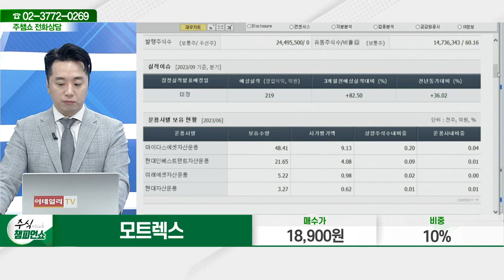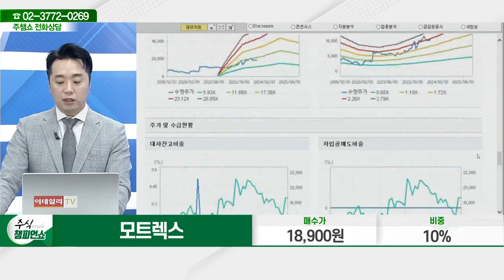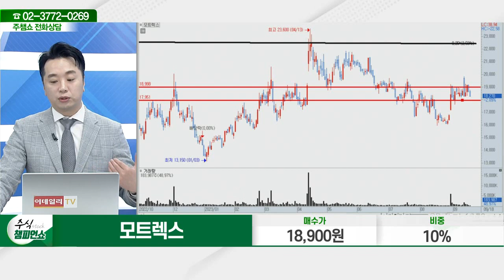모트렉스(118990)_문현진 전문가_종목 상담 (20230918)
2) 유튜브: 이데일리TV 채널›생방송 채팅창